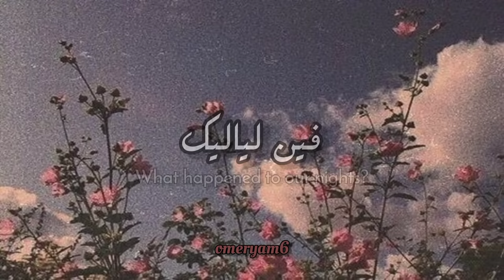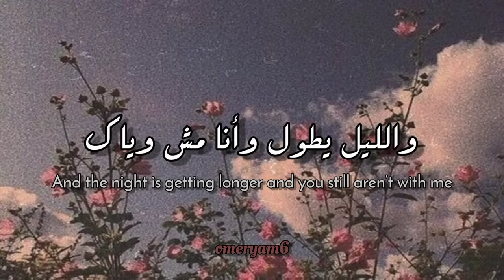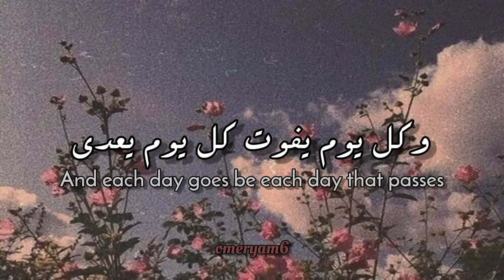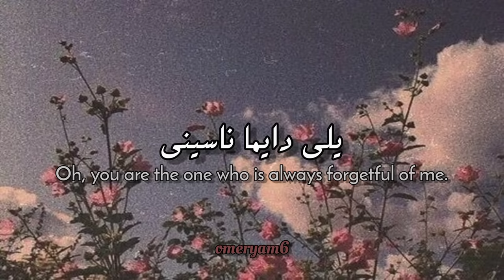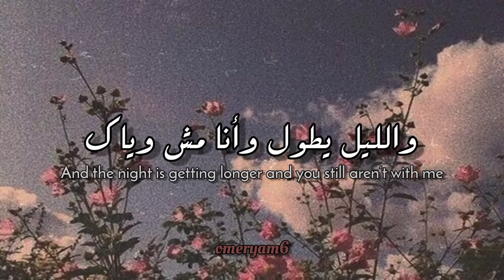Fen Layalik فين لياليك | Fadel Shaker فاضل شاكر | translated into English 🎶⭐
Comment the song you want us to translate ...🙌